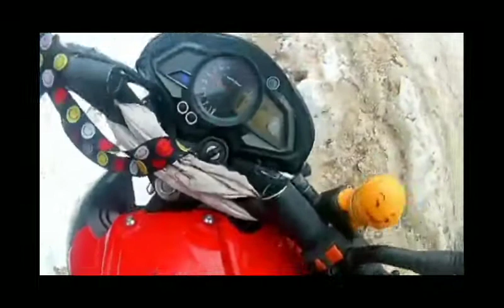IRS VLOG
IRS VLOG JAI NEPAL 🇳🇵🇳🇵🇳🇵🇳🇵🇳🇵😘😘❤️ all